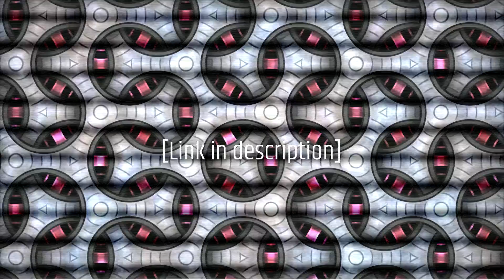"Mothership" Loop/Midi Kit 20 Loops/Midi (Prod. Nuttzbeats)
This loop/Midi kit contains 20 loops/midi all made by me. Please give credit in the tracks description if you use any of these loops.